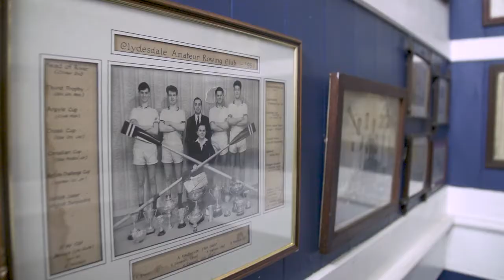COV Awards Young Person's Coach of the Year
COVAwards 2017 Young Person’s Coach of the Year - Miki Lee Dale. Miki’s focus is on young people enjoying their first experience of rowing and building their confidence. He ensures that rowing is accessible for beginners, establishing a programme for young people which targets disadvantaged areas and has clear links to clubs.